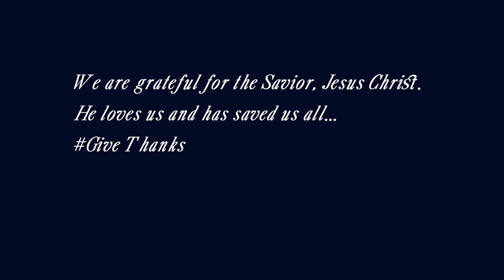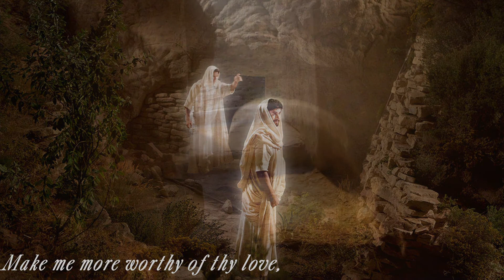Savior, Redeemer of my soul (President Nelson's Challenge)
This is both music and clips combined that are very near and dear to my heart.  It celebrates the season and follows the counsel of President Nelson.  I hope that it brings peace during these difficult times.